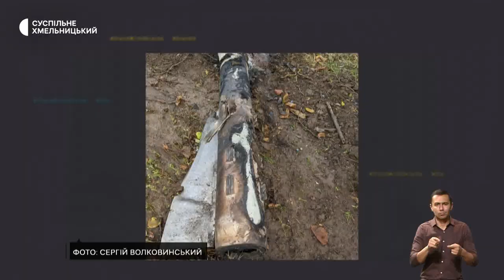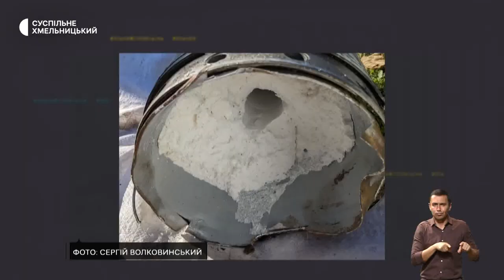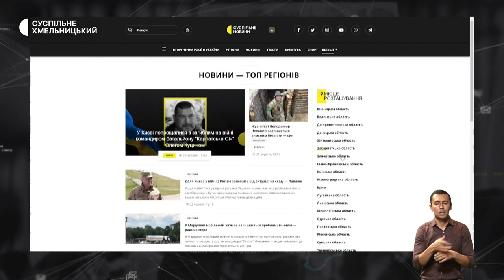ДТП зі швидкою, дивом залишилася живою, ферма просто неба | 1.11.22